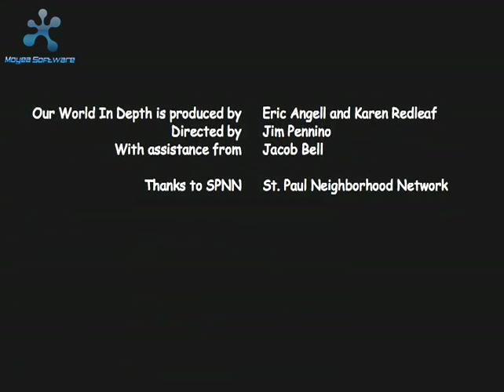Communist Party USA - Our World in Depth - Part 6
A 2007 "Our World in Depth" interview with Michael Wood and Harry McAllister, discussing Communism in the USA and abroad. The interview took place in the Twin Cities, Minnesota.

Michael Wood is currently a member of the Gus Hall Action Club.